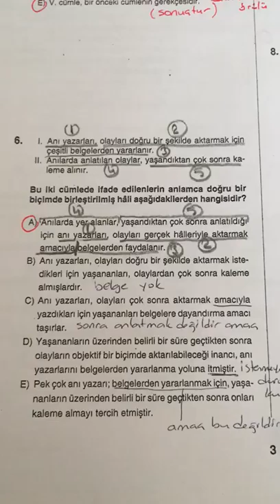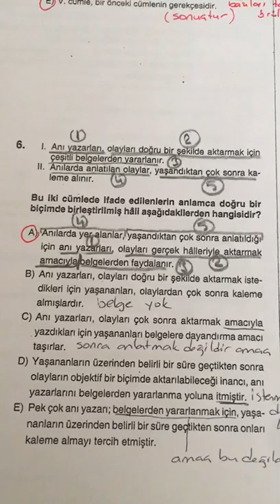12.SINIF EVREN DENEMESİ TÜRKÇE